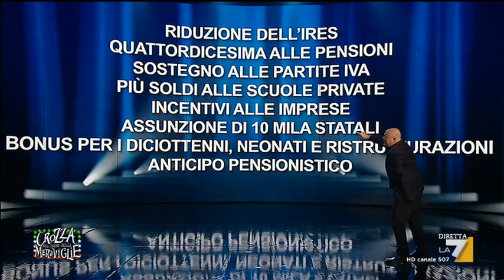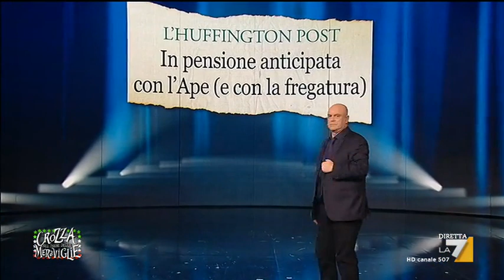Renzi un promettitore convulsivo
'Lo sanno tutti che Renzi ha un problema. Lui è un “promettitore compulsivo”. Guardate che è una sindrome brutta. E' una patologia che porta alla rovina. No… non alla sua...alla nostra. Solo in questa Finanziaria, ha promesso: Riduzione dell’Ires, Quattordicesima alle pensioni, Sostegno alle partite Iva, Più soldi alle scuole private, Incentivi alle imprese, Assunzione di 10 mila statali, Bonus per i diciottenni, bonus per i neonati, bonus per le ristrutturazioni...Ma dove minchia li trova i soldi per fare tutto? Ha trovato il petrolio sotto il bagno di casa?